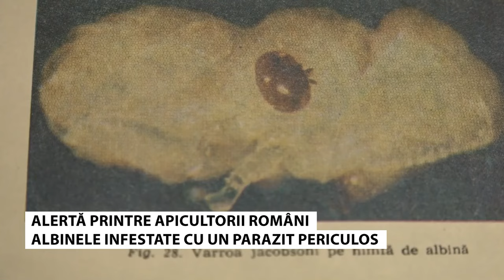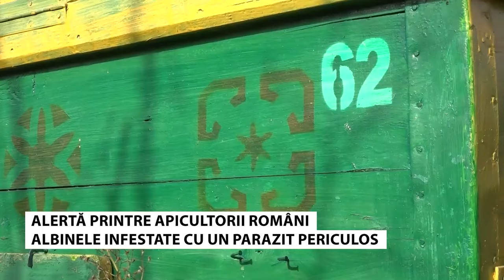Alertă printre apicultorii români. Albinele infestate cu un parazit periculos